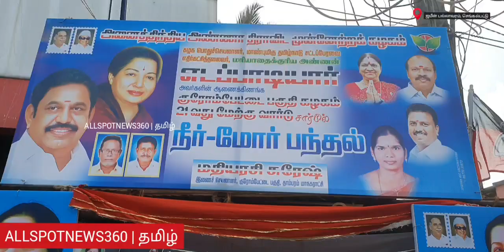கைகளால் சிறுவனுக்கு நீர்மோர் ஊட்டிவிட்ட EX MP CR நெகிழ்ச்சி சம்பவம்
தாகத்தோடு நின்ற சிறுவன்  கைகளால் நீர்மோரினை   ஊட்டிவிட்ட மு நாடாளுமன்ற உறுப்பினர் நெகிழ்ச்சி சம்பவம்